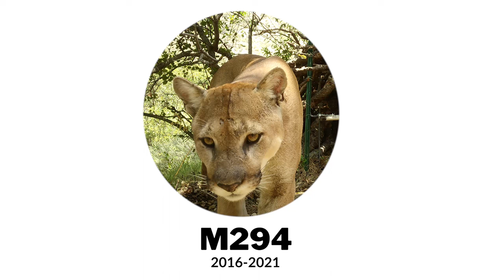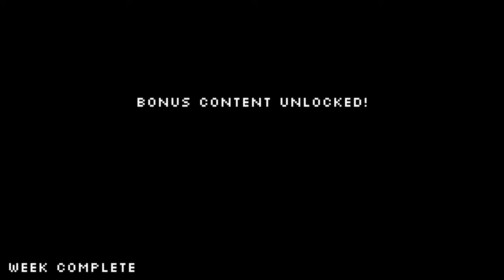Week in the Life of a Wildlife Biologist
Chapters:
0:00 - Intro
1:01 - Day 1
4:14 - Night 1
6:51 - Day 2
14:24 - Day 3
14:31 - Night 3
15:31 - Day 4
18:48 - Night 4
19:48 - Day 5
25:28 - Day 6
26:16 - Day 7
29:53 - Bonus Day
40:58 - Credits